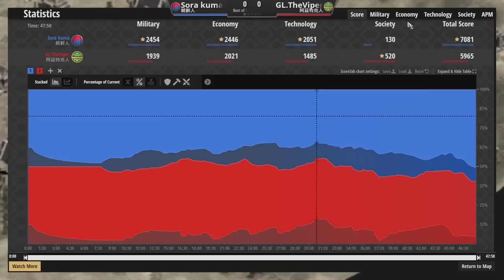【世紀帝國2決定版】頂尖職業選手神仙打架！阿茲特克雙軍營老鷹策略！天空熊開局落後８村該如何逆轉？｜朝鮮vs阿茲特克【2700+】​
【CC字幕】看到前面還以為涼掉了，劇情直接大反轉！